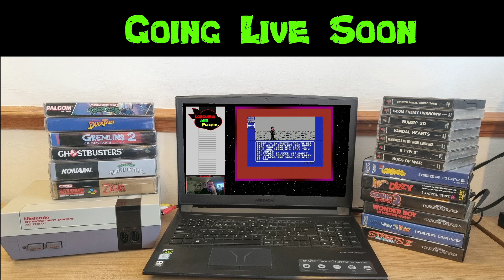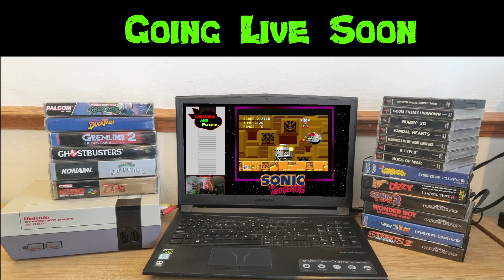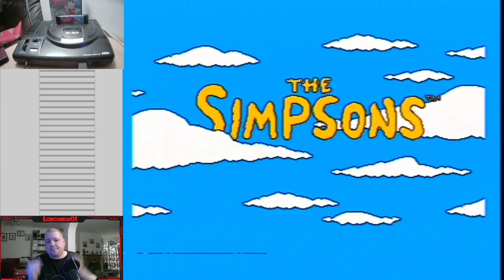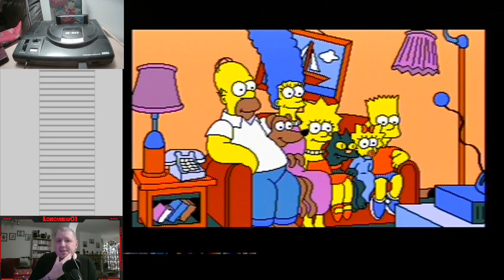Ghouls N Ghosts - Complete Playthrough - 05.02.2023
Streamed on Twitch on the original Mega Drive/Genesis